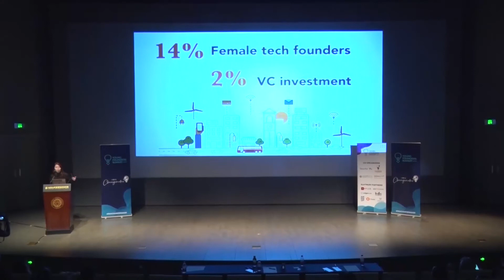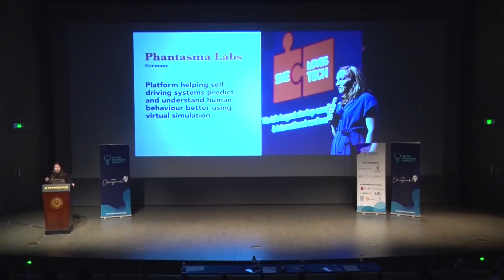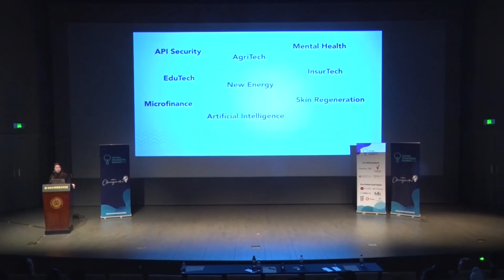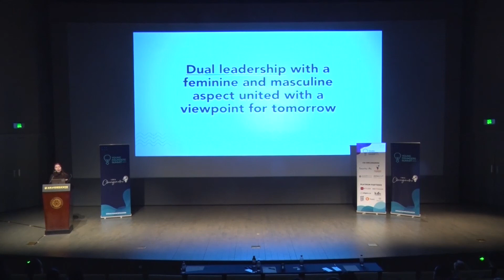Young Founders Summit Asia 2019 Finals Guest Speaker | Rhea See - She Loves Tech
Featuring Judge and Speaker Rhea See, Co-Founder of She Loves Tech
November 17, 2019, Peking University, Beijing

Young Founders Summit Asia is the largest regional startup program for students ages 10 to 18, organized by Smarter Me and Founders Bootcamp. 2019's summit was held in Beijing and co-organized by Peking University and Startup Grind Beijing University.

In 2019, over 150 applications were received from students in 8 countries in Asia + UAE. After undergoing online entrepreneurship lessons, 27 teams were selected to undergo mentorship from founders and industry experts, and pitched their startup idea.